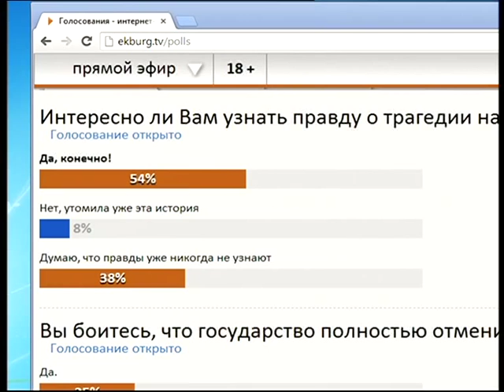Поход на перевал Дятлова. Сумма мнений. Часть 3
Корреспондент ЕТВ Анастасия Матвинеко вернулась с экскурсии на перевал Дятлова, и рассказала о впечателниях